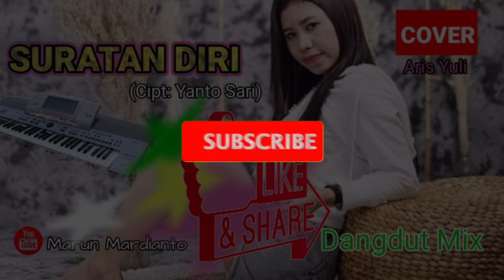SURATAN DIRI (RIA AMELIA) COVER ARIS YULI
JUDUL : SURATAN DIRI
CIPT     : YANTO SARI
ARTIS   : RIA AMRELIA
COVER  : ARIS YULI
Dengan iringan orgen tunggal.menggunakan rekaman seadanya secara LIVE. jikalau tidak di izinkan silahkan hubungi saya
saya bersedia untuk menghapusnya,🙏